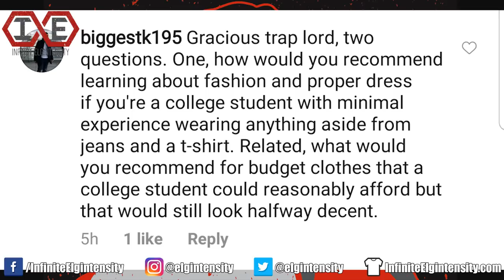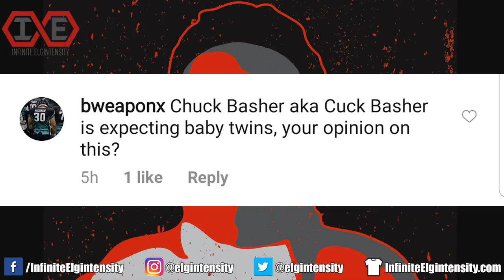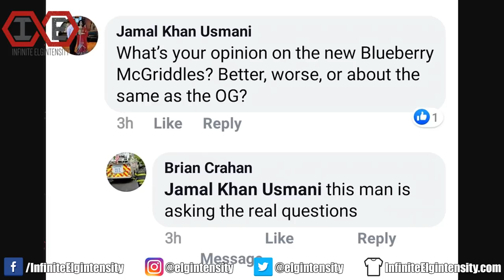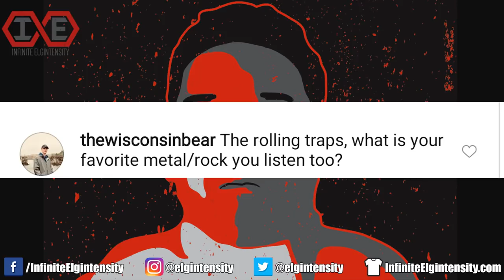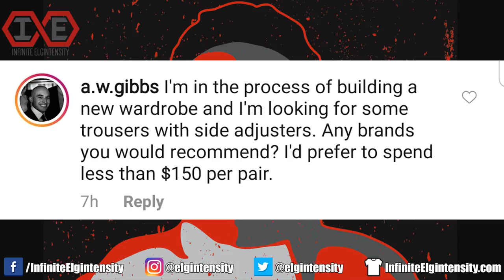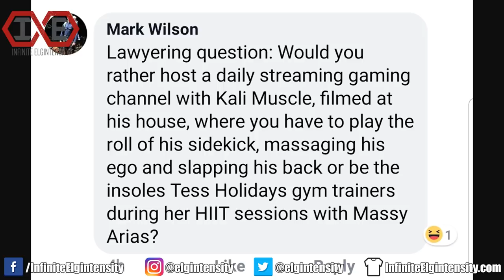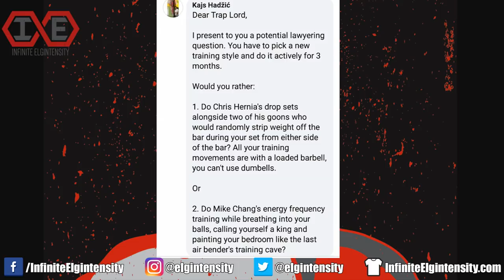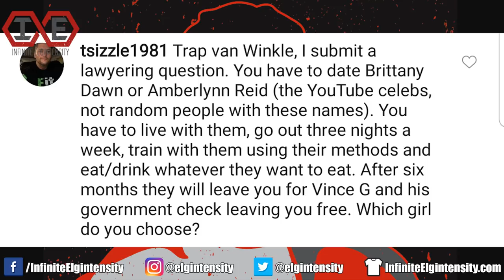Q&A - Larry Wheels, Blueberry McGriddles Review, & More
July 2019 Q&A (timestamps below)

TIMESTAMPS:
1:43 Athlean-X Live
2:12 best menswear info for beginners
3:27 Kali Muscle expecting twins
3:58 home gym vs commercial
4:33 lumpia recipe
4:52 blueberry McGriddles
6:27 favorite rock/metal
6:59 side tab trousers for cheap
7:47 Larry Wheels
8:44 Lawyering Round 1
9:25 Lawyering Round 2
10:45 Lawyering Round 3